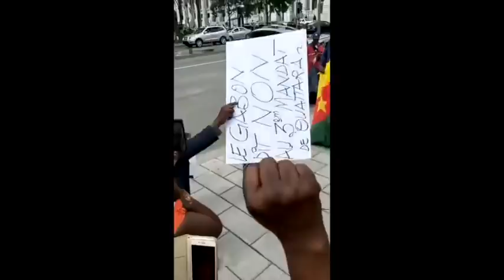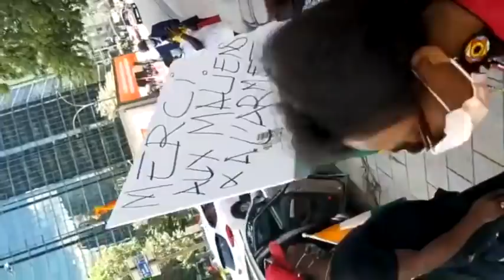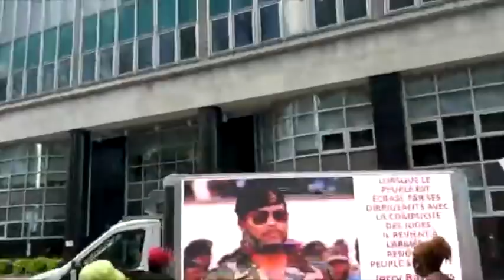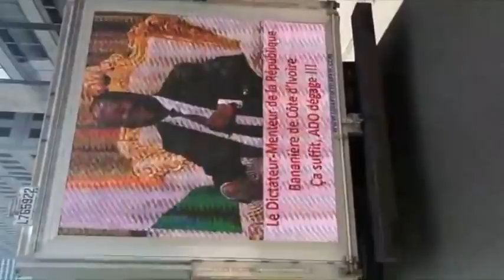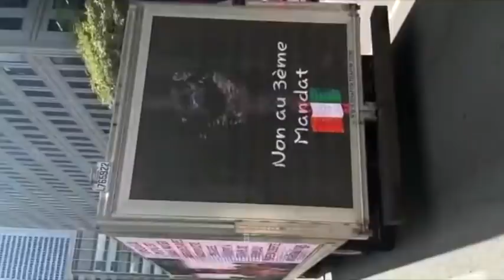URGENT: La grande marche de protestation à Montréal CANADA